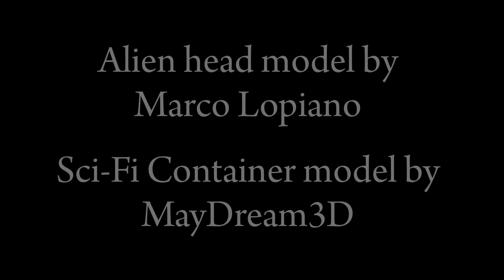A Universe of Trouble—Ep10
"Horrible but effective."

Flying around space fixing hyperspace beacons can be dangerous.

CREDITS:
Design, animation and voices by Rochelle Krause

Additional art:
Spaceship interior background art by Loïc Poincelet

Metal box by Game Ready